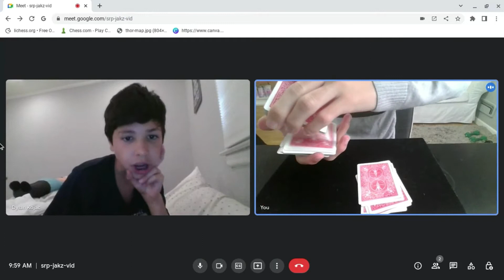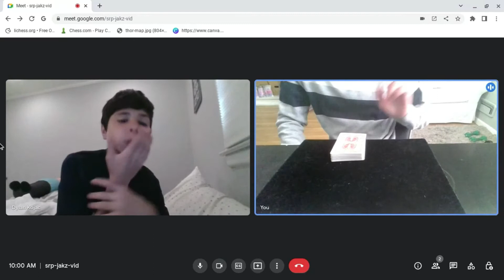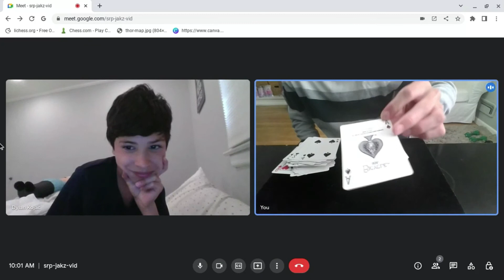Virtual Acaan Live Performance!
A couple of things to keep in mind:
No stooges
He can name any card and any number
The deck is completely shuffled
No Gimmicks
No second deals or bottom deals
No Preshow